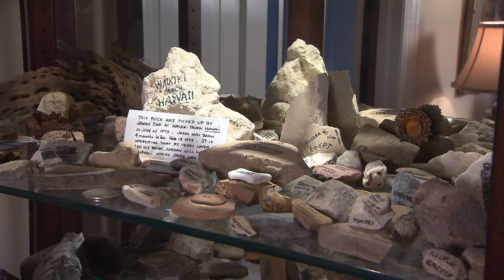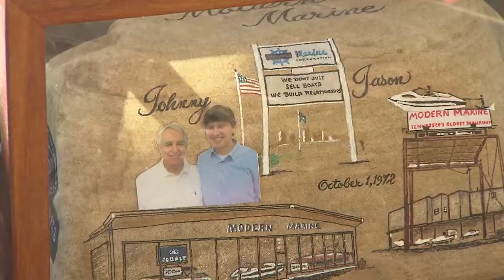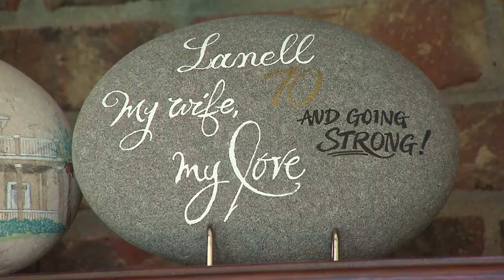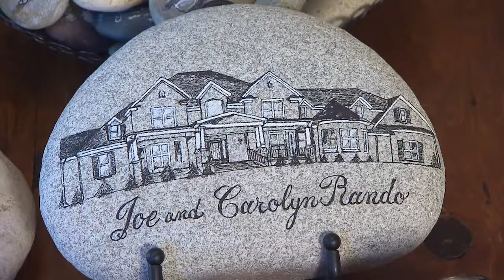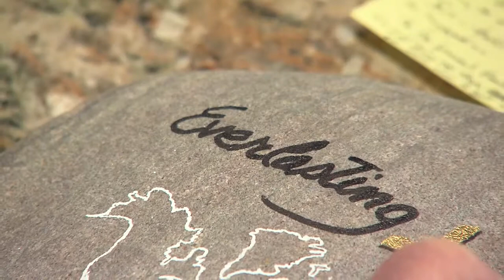Rock Artist - Johnny Padgett | Tennessee Crossroads | Episode 2840.3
In the hands of Nashville artist Johnny Padgett, a rock can be a canvass on which messages of hope and joy are created. Tennessee Crossroads met Rock Artist - Johnny Padgett, a man who admits he has a thing for rocks as an art medium. Watch this and more episode segments of Nashville Public Television's Tennessee Crossroads.